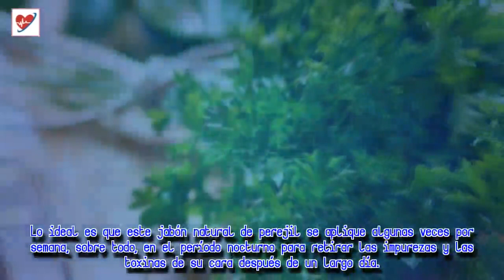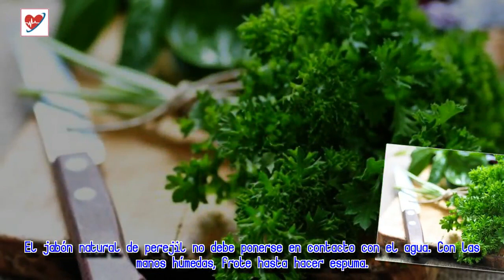¿Cómo preparar un jabón natural de perejil para manchas en la cara?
Siempre actualizamos las noticias de salud y belleza a diario. Activa la notificación para recibir las últimas noticias.

Muchas gracias por tu amabilidad!